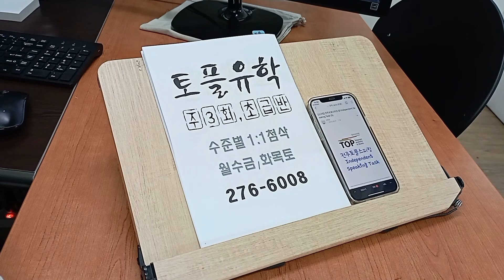토플 스피킹 실전 에세이 WRITING 구문 TOEFL 영어 석박사 유학 220928